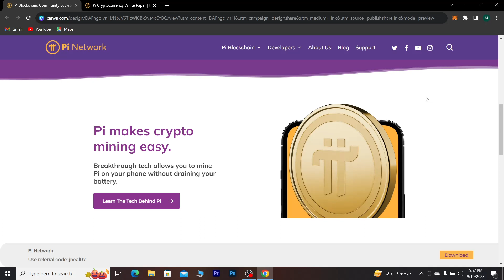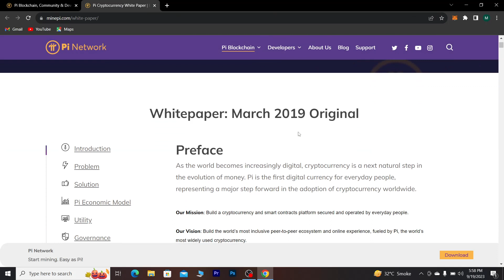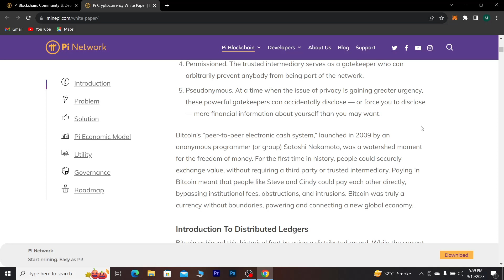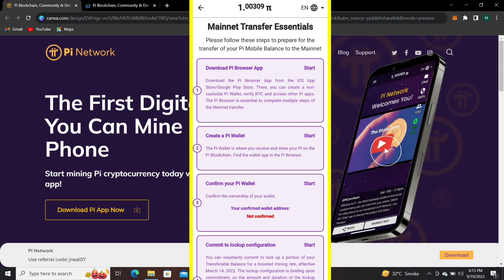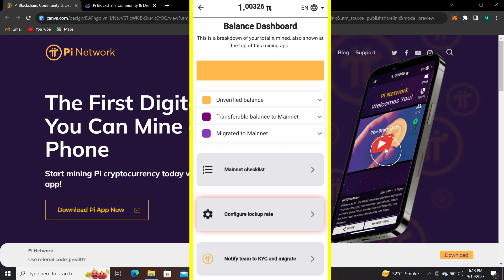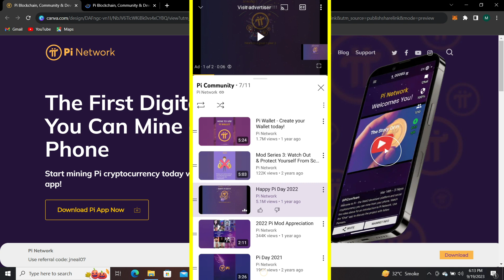Pi Network Next 100X Project Review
Use Invite code=JNeal07